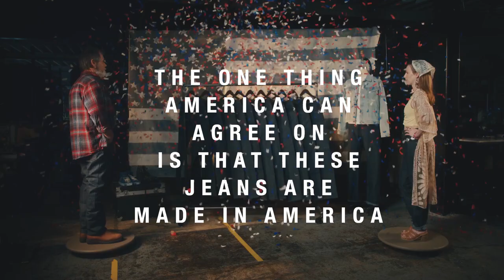Raleigh Denim Workshop - American Denim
Agency  : Guesthouse
Campaign : American Denim
Advertiser : Raleigh Denim Workshop
Brand  : Raleigh Denim Workshop
Length  : 41 Seconds
Posted   : Jul 03, 2024

In this Movie Ad we’ll walk you through:
The "American Denim" campaign by Guesthouse for Raleigh Denim Workshop emphasizes the value and quality of 100% American-made denim priced at just $100.

TIMESTAMPS :
00:00 Raleigh Denim Workshop - American Denim
Plot :
The ad showcases the process of crafting high-quality denim at Raleigh Denim Workshop. It opens with scenes of skilled artisans working meticulously on each pair of jeans, from cutting and sewing to finishing touches. The narrative highlights the brand's commitment to American craftsmanship and the unbeatable value of $100 per pair.